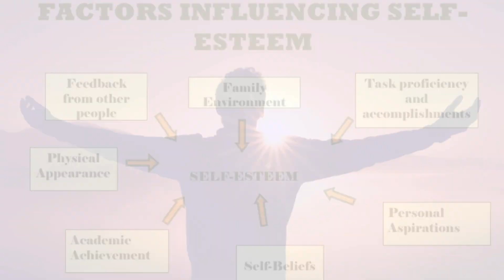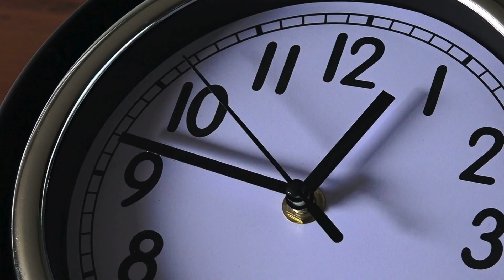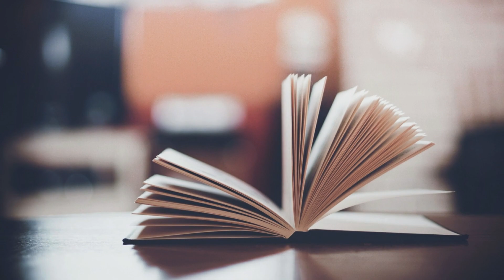Bacho Par Zulam Ka Waqia || Bacho Par Kabi Zulam Na Karna || By Iqra Islamic Stories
Bachon Par Zulam Ka Waqia

Ik dafa ka zikr hai ke aik zalim badshah tha jis ka naam Habshi tha. Woh apne logon par bohat zulm karta tha. Aik din, us ne apne sipahion ko hukm dia ke woh shahr ke tamam bachchon ko jama kar lain. Sipahion ne badshah ke hukm ki taamilkari ki aur tamam bachchon ko badshah ke darbar mein jama kar dia.

Badshah ne bachchon se kaha ke woh us ke liye kaam karenge. Bachchon ne badshah ki baat mannay se inkaar kar dia. Badshah ghusse mein aa gaya aur us ne bachchon ko saza dene ka hukm dia. Sipahion ne bachchon ko korron se mara aur unhein qaid mein daal dia.

Bachchon ke walidain bohat pareshan thay. Woh apne bachchon ko wapis lene ke liye badshah ke paas gaye. Badshah ne walidain ki baat sunne se inkaar kar dia aur unhein bhi qaid mein daal dia.

Aik din, aik nek aadmi badshah ke paas gaya. Us ne badshah se kaha ke bachchon par zulm karna gunah hai. Badshah nek aadmi ki baat sun kar mutasir huwa. Us ne bachchon aur un ke walidain ko raha karne ka hukm dia.

Is waqey se humein yeh sabq milta hai ke humein kabhi bhi bachchon par zulm nahi karna chahiye. Bachche masoom aur be-bas hote hain. Humein un ki hifaazat karni chahiye.

Iqra Islamic Stories
iqra Stories
famous islamic waqia
waqiah
waqiat
waqia in urdu hindi
shocking waqia
painful islamic waqia
islam ki tahreek
islam
New Waqia
habshi kon tha
SpiritualGuidance
SunnahTales
InspiringMuslims
QuranicNarratives
IslamicTeachings
FaithJourney
MuslimHeroes
ProphetStories
IslamicStories
Meta Description:

Yeh aik Islami waqia hai jis mein aik zalim badshah bachchon par zulm karta hai. Aik nek aadmi badshah ko us ke gunah se aagah karta hai aur badshah bachchon ko raha karne ka hukm deta hai. Is waqey se humein yeh sabq milta hai ke humein kabhi bhi bachchon par zulm nahi karna chahiye.